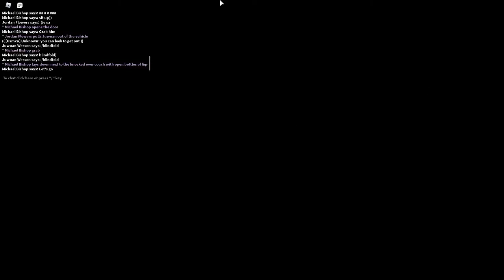Owen gets CAPTURED by Federal Agents in Roblox Project Chicago